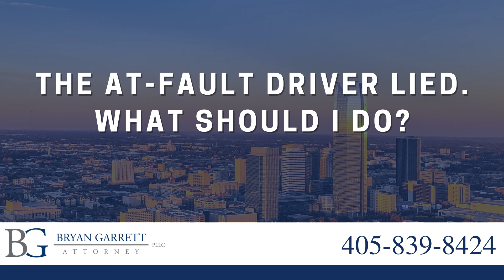The At-Fault Driver Lied. What Should I Do?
My office frequently receives calls about car wrecks with conflicting stories. These often center on determining who had the right of way, involving claims like "I had the green light." Handling such cases is challenging, as proving fault rests on my client. Sometimes, in verbal disputes, winning seems impossible. This is where an experienced lawyer excels, skillfully gathering evidence to reveal the truth.

In a recent case, we settled a dispute involving a truck and my client at a four-way stop. Both parties claimed they stopped while the other didn't. Despite the difficulty, we investigated, consulted neighbors, and found security footage that supported my client's account. We'll uncover the truth and enhance your chance of success.